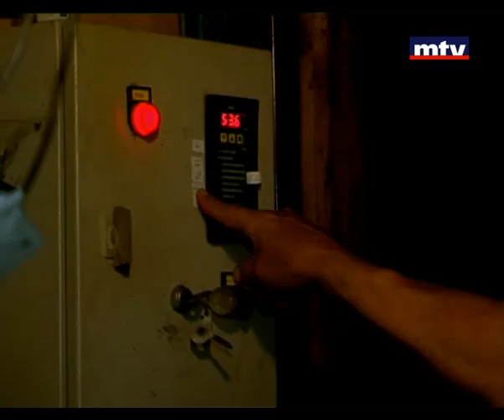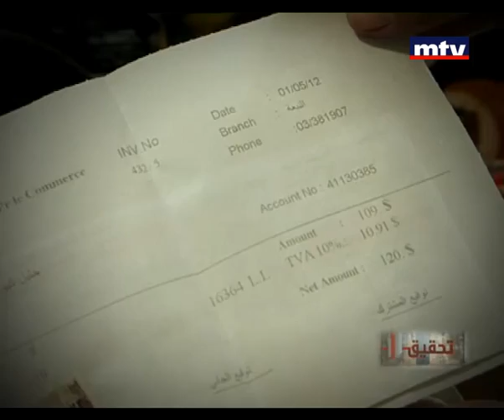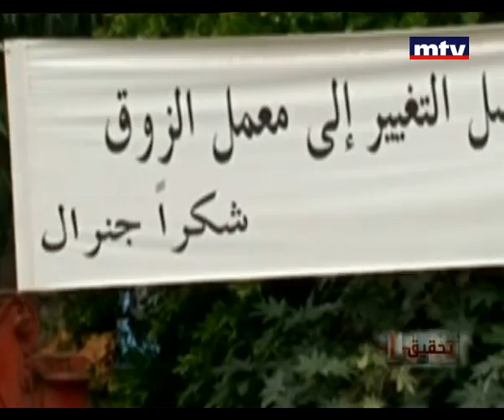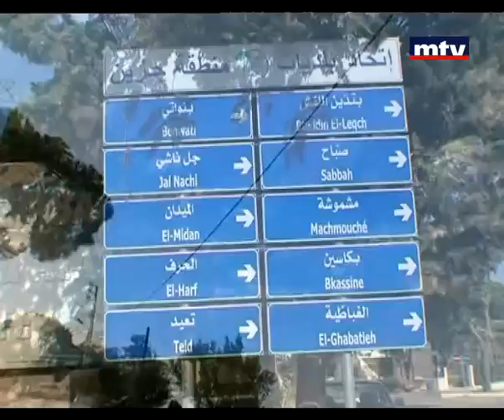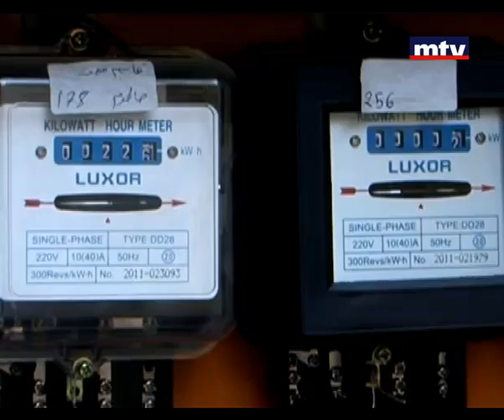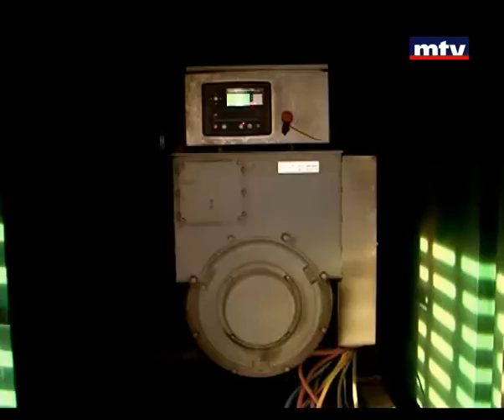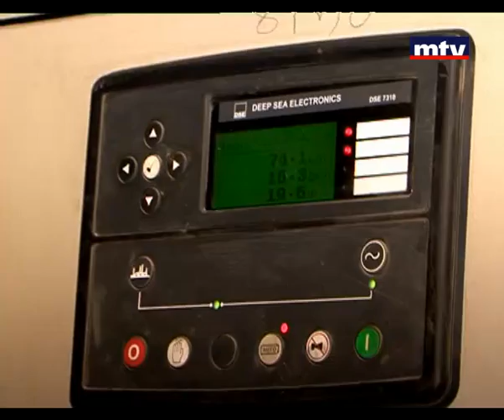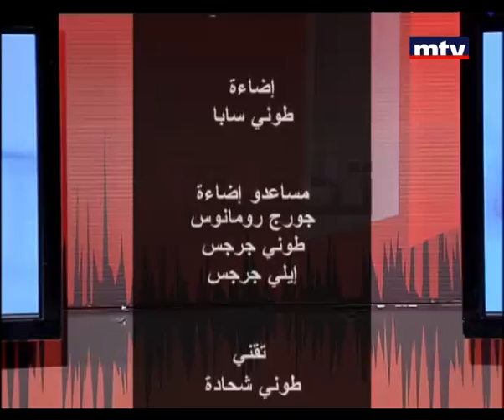Tahkik - Electricity Crisis - 17 Nov 2012